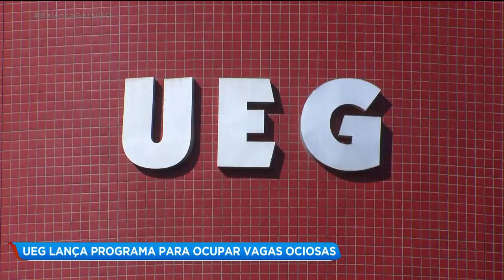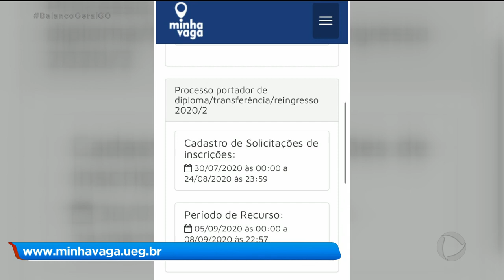UEG LANÇA PROGRAMA PARA OCUPAR VAGAS OCIOSAS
FOI LANÇADO HOJE O PROGRAMA "MINHA VAGA" DA UEG PARA OCUPAR VAGAS OCIOSAS NA UNIVERSIDADE ATRAVÉS DE UM PROCESSO SELETIVO.